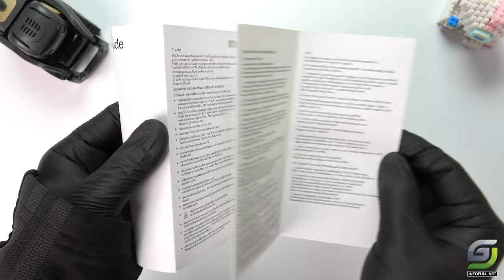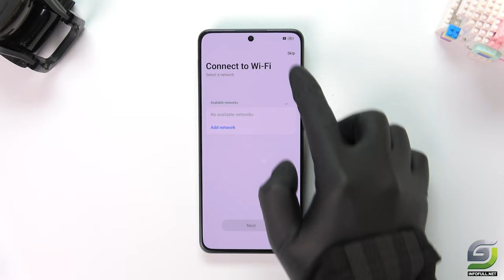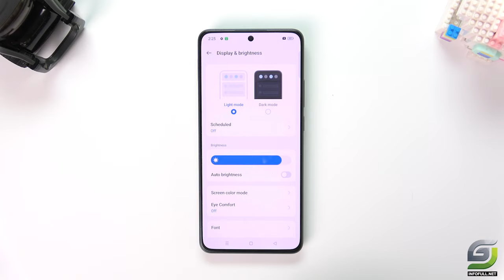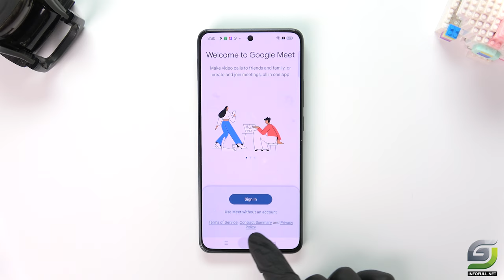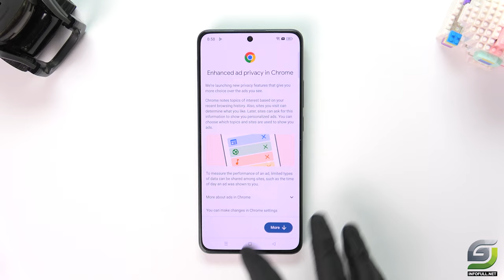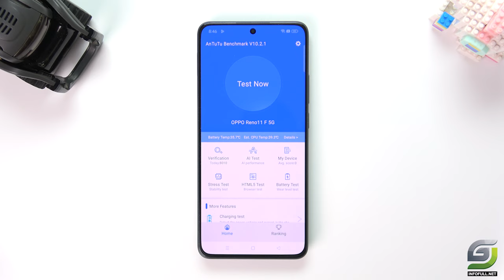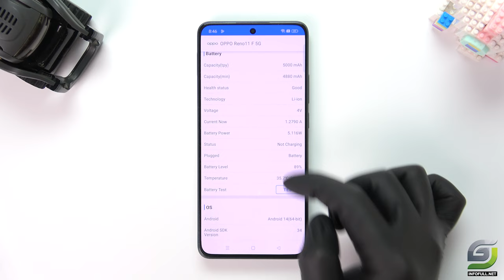OPPO Reno11 F Unboxing | Hands-On, Antutu, Design, Unbox, Camera Test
Display: AMOLED6.7" Full HD+
OS: Android 14
CPU: MediaTek Dimensity 7050 5G
RAM: 8 GB
Storage: 256 GB
Batter: 5000 mAh 67 W